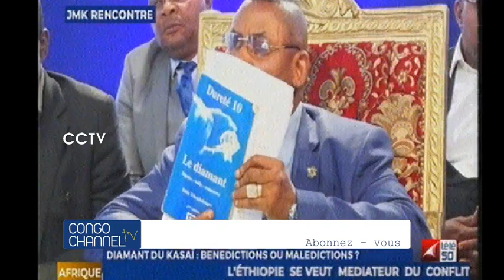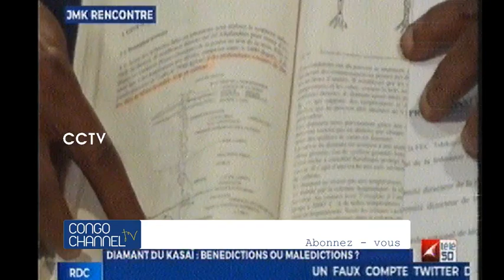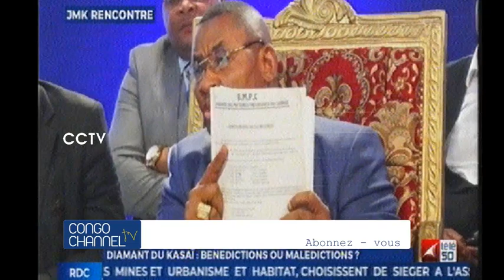Diamant du Kasaï : Malédictions où Bénédictions ?